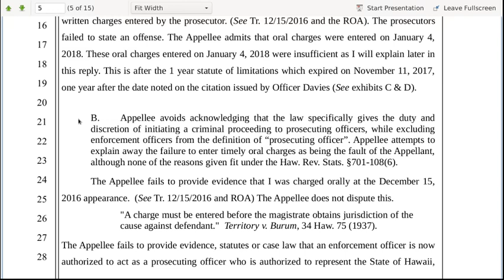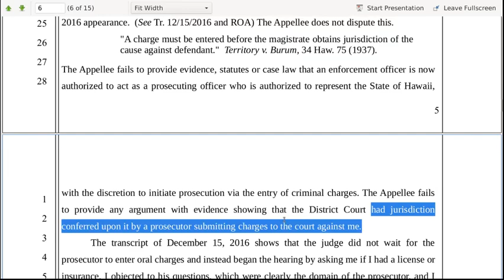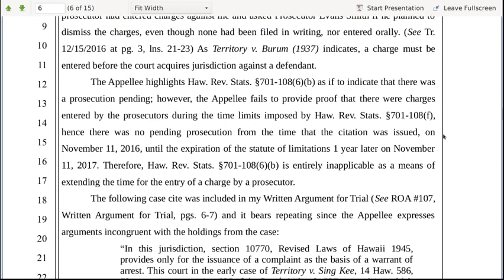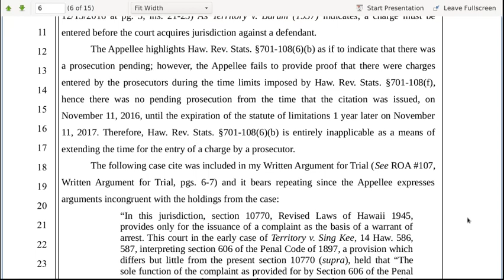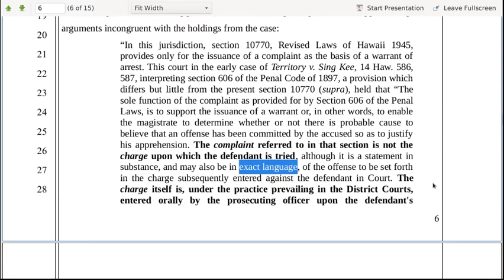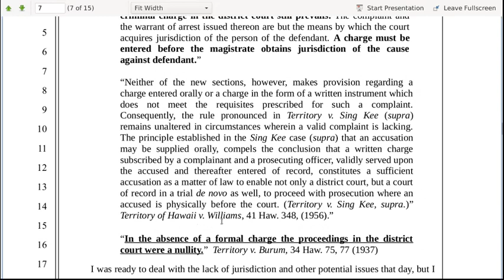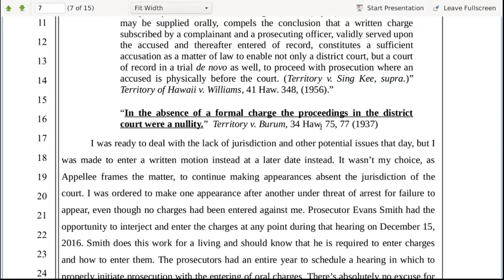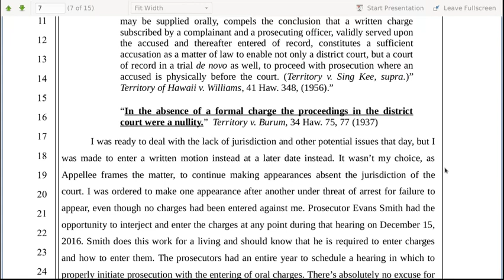Pro Per | Se Appeal on Traffic Criminal case due to Hilo Court Corruption pt 11 My Reply Brief pt.2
If you read only a part of this description, you want to read the MEAT & POTATOES section! I have filed an appeal on the Judgment Issued by Judge Harry P. Freitas in regards to the alleged offenses of No Drivers license, No Insurance which are handled as misdemeanors in Hawai'i. This video is intended to assist others who want to act on their own behalf in the courts. If they railroad you in the lower courts, as you can see them do to me in my other videos, then you will have grounds to appeal. If all of the courts, all the way to the State Supreme Court, want to pretend as if various laws were not violated, then creating videos of the violations is the only way to help the public comprehend that they should have ZERO CONFIDENCE in the Courts today.

Quick review on the sections of this Appeal that have been covered
MEAT & POTATOES MEAT & POTATOES
*SECTIONS*

My Reply Brief in response to the State's Answering Brief

-Argument
-B. Appellee avoids acknowledging that the law specifically gives the duty and discretion of initiating a criminal proceeding to prosecuting officers, while excluding enforcement officers from the definition of “prosecuting officer”. Appellee attempts to explain away the failure to enter timely oral charges as being the fault of the Appellant, although none of the reasons given fit under the Haw. Rev. Stats. §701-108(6).

These issues are usually found in the court docket memos, but not all of these things are found there. Pay attention to the facts I raise as many of them are elements necessary for having an Appeal granted.

My background: I'm an autodidact. I love learning for the sake of learning, but it helps if the thing is something I'm intrinsically interested in. I have a Bachelor's of Science in Psychology. I worked for 2 years as an intern in the Laboratory of Brain and Cognition at the National Institute of Mental Health. I was then hired as a staff research Psychologist. I assisted with studies and I was wholly responsible for creating a study from the ground up, ie: stimuli, coding, data collection, running subjects, and analyzing data collected from a rare Magnetoencephalography instrument, and I was a co-author on multiple high impact studies. That career ended early due to a sports injury, which later turned into a chronic ailment (thanks for failing to salt the sidewalks for a week while ice accumulated on them NIH!). Since that time, I almost completed a Masters in Behavioral Science, but my body gave out (Imagine having one of your hamstring & groin tendons partially torn and stretched and never healing over properly...you can't sit, walk, stand, or at times lay, without pain and inflammation.). After being forced to accept that I'm on a different path than even most hermits, I've studied and replicated a number of Nikola Tesla's patents. I started studying law when I first stumbled onto evidence of massive fraud with State Motor Vehicle Departments. I've been studying law since around 2008. It's very similar to computer programming which came natural to me at a young age (I first started in Turbo Pascal, then picked up Basic, C, C++, miscellaneous shell scripting, Assembler, and more). I've heard some compare law with science, but that's wholly inaccurate as politics heavily influence courts. Law is more similar to coding. You can make a computer do anything through coding. You can even force errors. If you have a background in coding you should consider studying law to act Pro Per/Se for any matters that you might need to take care of before a court: Traffic, Family, Estate, etc. And the public would benefit from more Pro Per individuals helping to expose court corruption, and providing the public with videos such as the ones I upload. The signal to noise ratio for honest and decent work needs a boost.